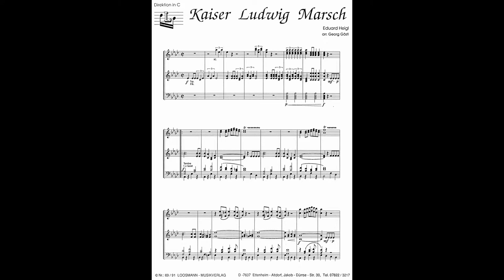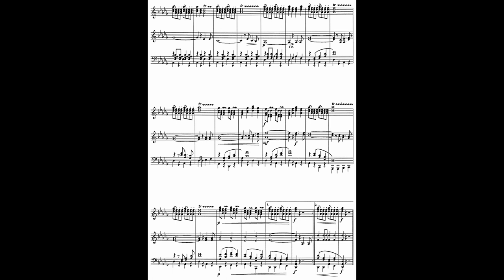Kaiser Ludwig Marsch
LOOSMANN Musikverlag